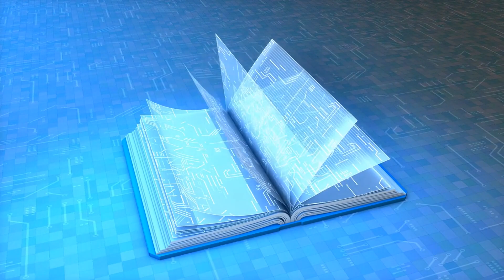20 Must Have Superfoods for Diabetics Improve Your Health Naturally!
FREE DIABETES EBOOK OFFER

Get Help with Diabetes Smarts Program!
Here's what you'll receive: Diabetes Smarts Ebook, 8 Original Episodes (Digital), 8 Companion Guides, Supplementary Videos (Digital), That Diabetes Cookbook, That Diabetes Shopping List, 15 Ways To Reduce Your Bloods Sugar, The Diabetic's Guide To Healthy and Delicious Eating, The Silent Epidemic: Everything You Need To Know About Type 2 Diabetes

🍏🥑 Discover the top 20 superfoods that every diabetic should include in their diet! In today’s video, we dive deep into the best foods that help manage blood sugar levels, reduce insulin resistance, and promote overall health. Whether you're managing diabetes or simply looking to maintain a healthy lifestyle, these superfoods are packed with nutrients to enhance your well-being.

- **Avocados:** Learn why their low carb content and healthy fats are perfect for blood sugar management.
- **Blueberries & Other Berries:** Find out how the antioxidants in berries aid in diabetes control.
- **Chia Seeds, Spinach, & More:** Uncover the benefits of these high-fiber foods in your daily diet.
- **Walnuts & Other Nuts:** Understand how nuts can help regulate blood sugar levels and support heart health.
- **Cinnamon & Apple Cider Vinegar:** Discover the surprising spices and condiments that can drastically improve insulin sensitivity.

- **Educational Content:** Get scientifically-backed information on how each superfood benefits your health.
- **Practical Tips:** Learn easy ways to incorporate these foods into your meals.
- **Health Improvement:** Take control of your health by understanding what foods work best for managing diabetes.